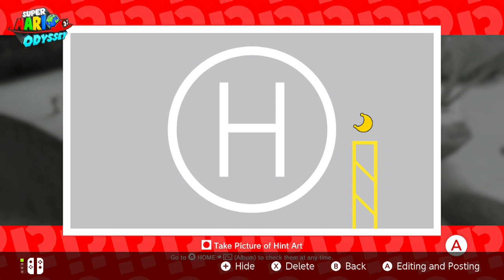Let's Play Super Mario Odyssey (Blind) Ep. 61: Threatening Enemy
Why does it have to be Hammer Bros?